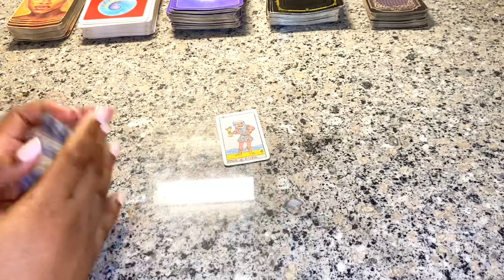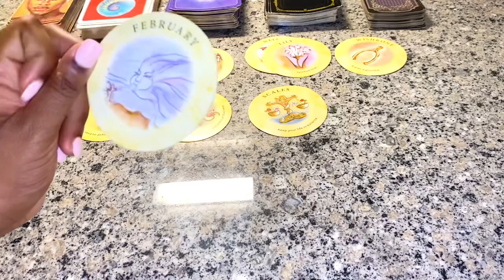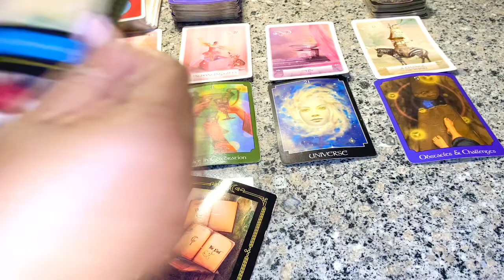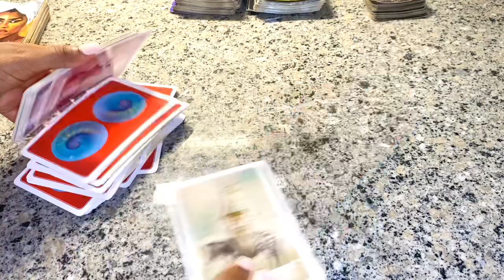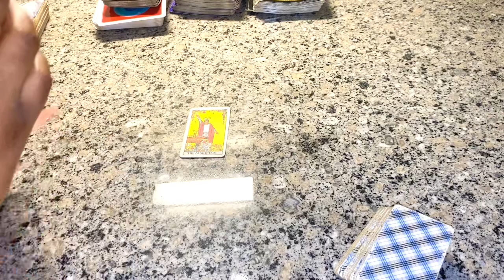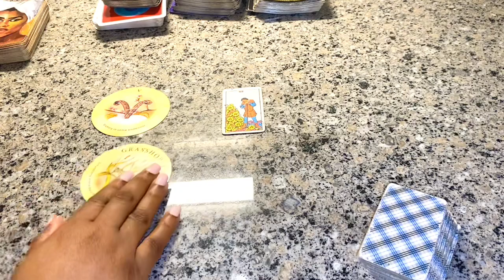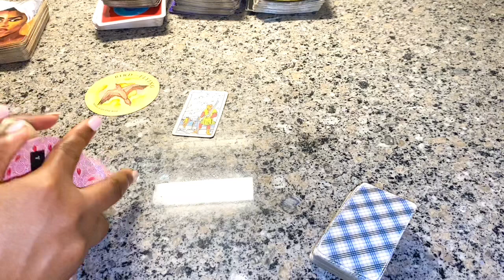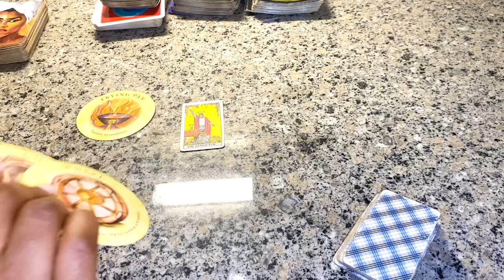♈️ Aries ♈️ - The Person You ALWAYS wanted To RETURN Comes BACK! ❤️🤯😌 Aries Love Tarot Reading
3 Questions~ $55
6 Questions Can Be Live As Well~ $85

3 Questions~ $33
6 Questions Can Be Live As Well~ $60

Freda Tarot

This reading is for aries

leo tarot
scorpio tarot
gemini tarot
taurus tarot
taurus tarot
libra tarot
pisces tarot
tarot card reading
aquarius tarot
sagittarius tarot
tyler’s tarot
#777 tarot
all signes tarot
dream tarot
wheel of fortune 709 tarot pick a card aries tarot